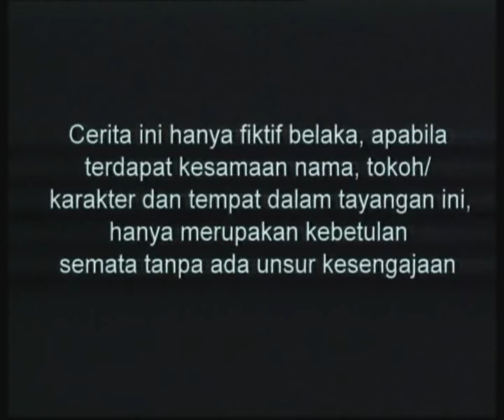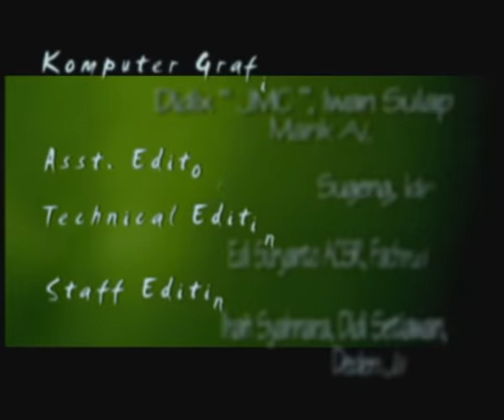Bukan Salah Bunda Mengandung - Episode 02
Selamat Menonton